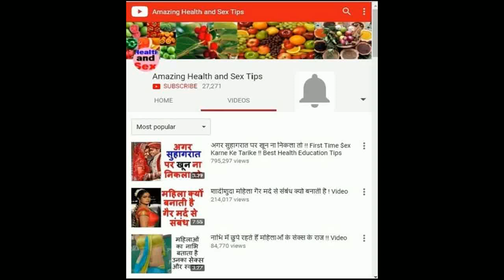कामसूत्र की ये 10 जरूरी बातें हर मर्द को पता होनी चाहिए